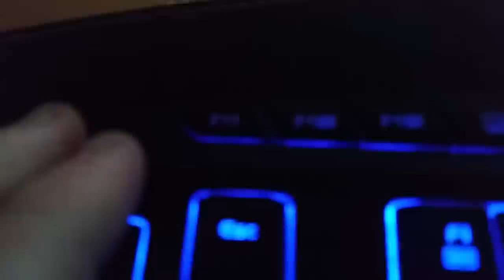Presentation Keyboard Tracer Avenger